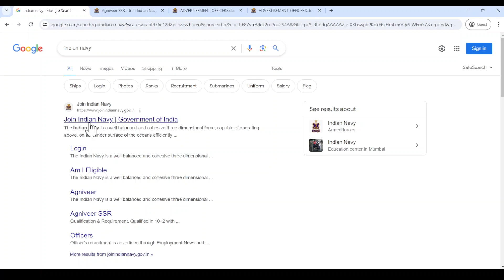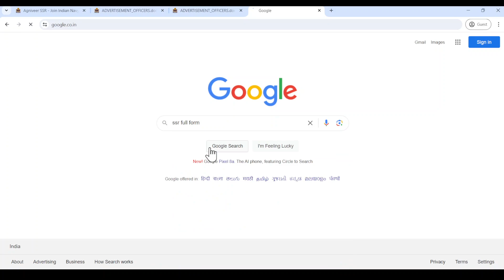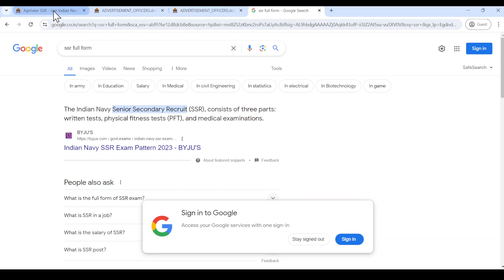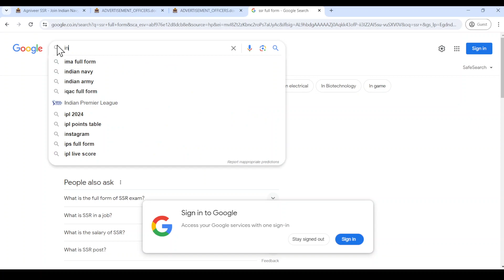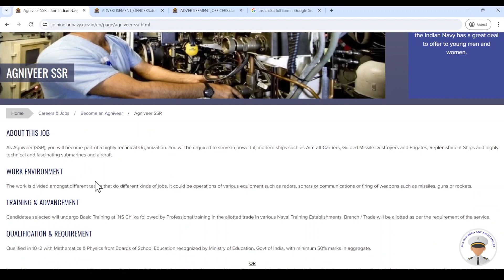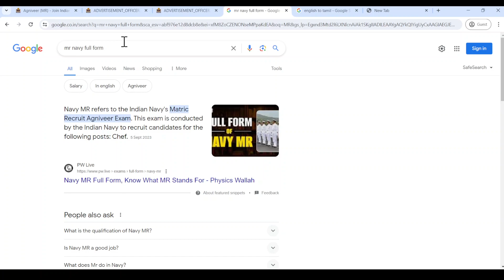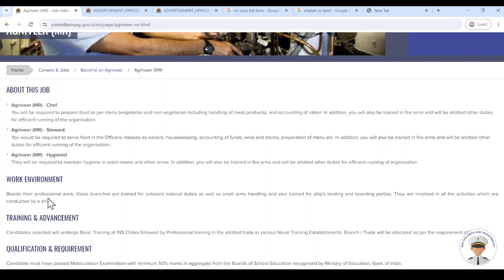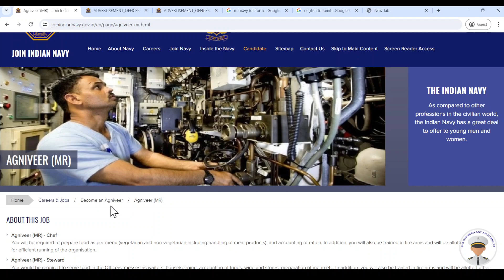வேலை பற்றிய விவரங்கள் || Indian Navy || Agniveer SSR & MR- 2024|| Village Teaching Vaathi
Apply online
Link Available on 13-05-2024